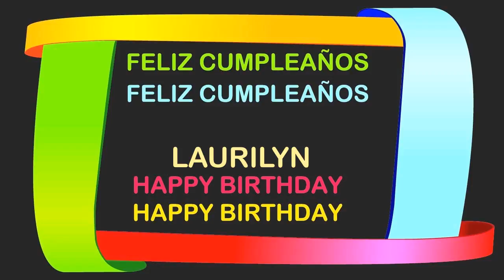Laurilyn Birthday Postcards & Postales